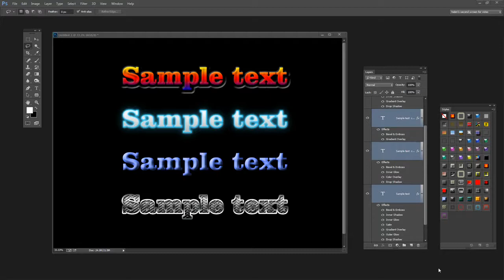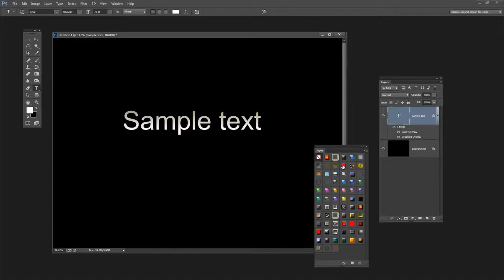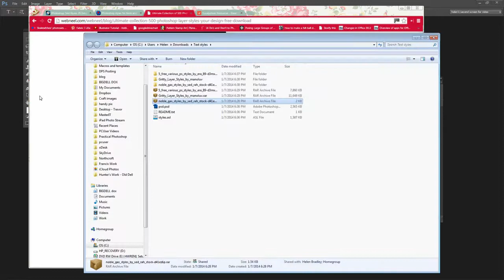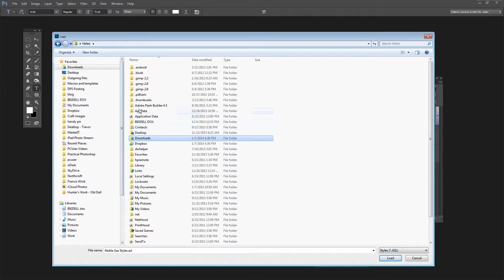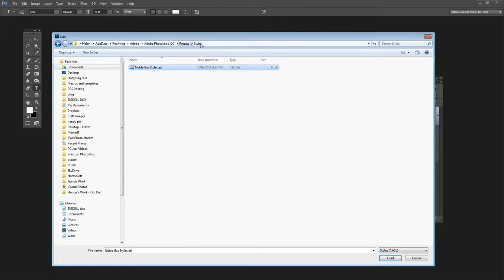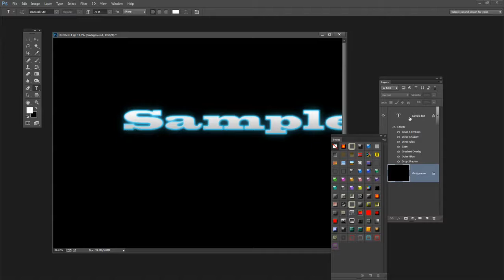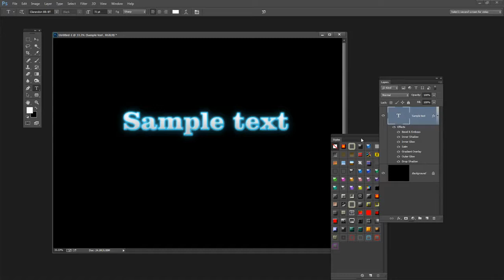Cool Text Effects Using Photoshop Text Styles - Fancy Text with One Click!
Cool Text Effects Using Photoshop Text Styles

You can spend hours creating text effects in Photoshop or you can get smart and use styles. I'll show you how.

You will learn to add cool effects to text using downloadable text styles in Photoshop. The video shows how to find, download and install styles you can use to format text and how to add and scale styles for the best effect.

You will be able to create cool effects in an instant and you'll have a heap of fun looking around the web for awesome and usually free styles you can download and use.